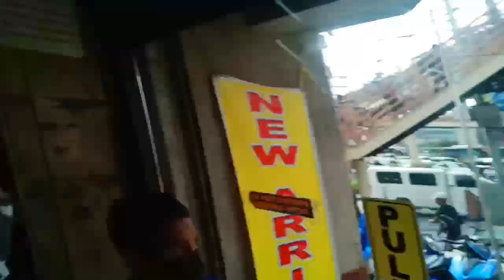NEW ARRIVAL UKAY SHOES | JORDAN x YEZZY x AIRMAX 95 x SAKURAGI | IBIGAY ANG HILIG!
yoowww so new arrival sila dito mga werpa sa JBL ukay ukay shoes dito lang to sa muñoz napaka daling puntahan ang daming solid kung ano trip mo takas mona ako bahala hahaha puntahan niyo nlng ang daming solid mga werpa!